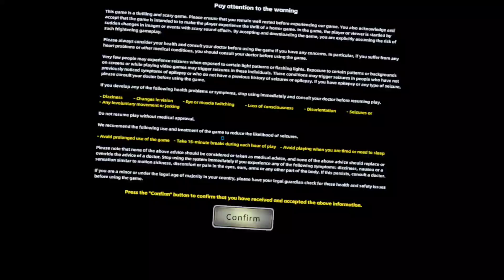it's time for a voicereveal hope my voice isokay vr gameing editor metaquest2 check description